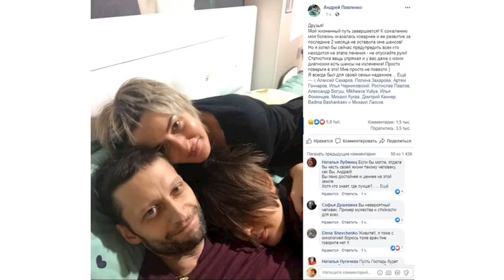Я уже умер боровшийся с раком известный онколог Андрей Павленко ушел из жизни